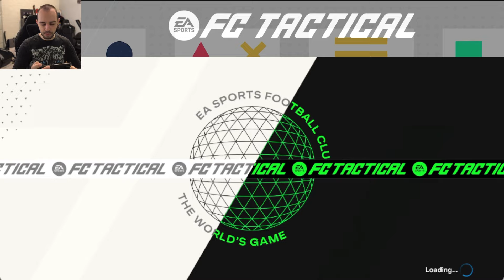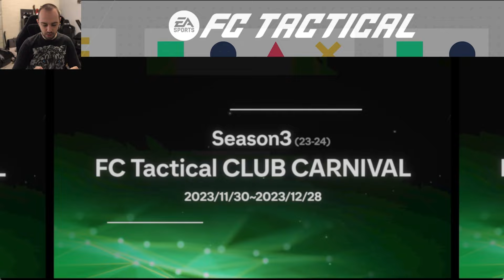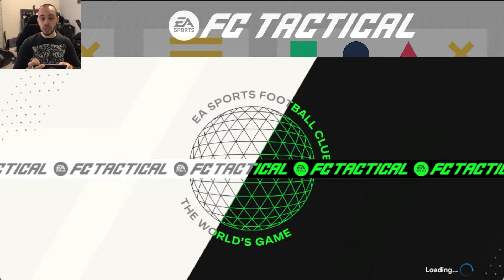NUEVO JUEGO DE EA MOBILE! - FC TACTICAL - PRIMEROS PASOS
Mi nuevo PC:
Procesador: Intel® Core™ i9-14900K
Placa base: MSI PRO Z790-A WIFI
Ram: Corsair Vengeance DDR5 6600MHz 64GB
Refrigeración líquida: Corsair iCUE H150i RGB ELITE
Fuente alim: Corsair RMx Series RM1000x 1000W
Tarjeta gráfica:
MSI GeForce RTX 4080 GAMING X TRIO 16GB
Disco Duro: Samsung 980 Pro SSD 2TB PCIe 4.0 NVMe M.2

*Volante y Pedales*
✔ Base: Fanatec Clubsport Wheel v2.5
✔ Volante 1: Fanatec Formula V2
✔ Volante 2: Fanatec BMW GT2
✔ Pedales: Fanatec Clubsport V3